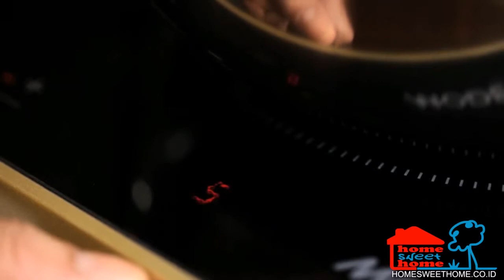Kompor listrik berkualitas Modena ( Esente-PI 1310 L )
Anda butuh kompor listrik yang berkualitas dan aman ? Modena telah mengeluarkan produk kompor listrik yang berkualitas, aman , dan ramah lingkungan "Modena esente PI 1310 L" yang memiliki beberapa fitur seperti :

Jenis: Induction Portable
Jumlah tungku: 1
Komposisi tungku: 1 Quick Ring Ø 200 mm
Security blocking system :Ya
Auto turn-off :Ya
Pengaman kelebihan panas: Ya
Warna: Diamond black
Permukaan atas: Ceramic Glass
Control panel : Knob + Soft Touch
Jumlah level pemanasan: 9
Timer: Digital (99 Menit)
Indikator panas: Ya
Perlengkapan: Panci induksi (stainless steel)

Produk dapat di beli di untuk kebutuhan proyek dalam jumlah yang banyak silahkan email kami di atau telepon kami di 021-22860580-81. Kami siap melayani pemasangan diseluruh kota di Indonesia.

.kami dapat juga mengerjakan pemasangan alat dan renovasi rumah

.Pengiriman gratis wilayah Jabodetabek

***.untuk pembelian banyak ( untuk proyek )  akan di sesuaikan harganya